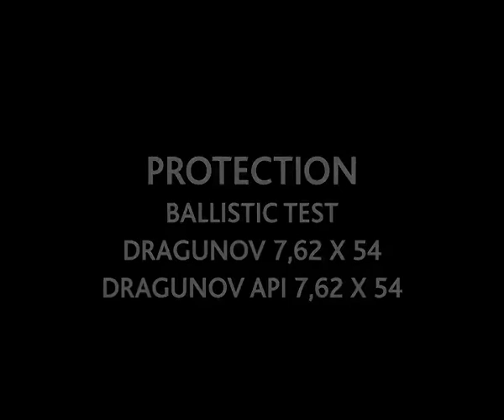Nemo blast & ballistic presentation short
Introducing the ballistic systems and protective armour in place in Paramount Group's Maverick, Marauder and Matador vehicles. Like its sister vehicles, the Marauder and the Matador, the Maverick features a double-skin monocoque structure, giving it a neat, modern and smooth look. The vehicle's hull structure is designed in such way that the crew is protected from Dragunov projectiles, impact from .50 calibre kinetic energy projectiles and attacks from improvised explosive device, commonly known as IEDs. The Marauder's double-skin monocoque hull provides all-round protection against projectiles up to STANAG 4569 Level III for the crew compartment. The Matador is capable of protecting its occupants against blasts up to STANAG 4569 Level III, the highest level of tested protection. The V-shaped hull comprises three self-jigging plates.This system, developed in South Africa, enables the Matador to withstand the blast of a double anti-tank mine (14 kg of TNT) at any point beneath the hull, and a triple anti-tank mine (21 kg of TNT) under any wheel.